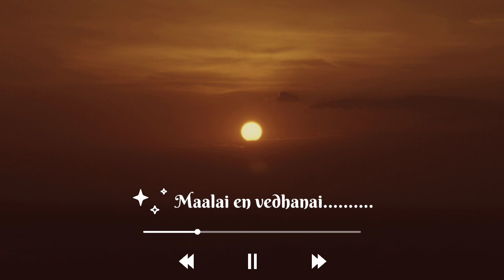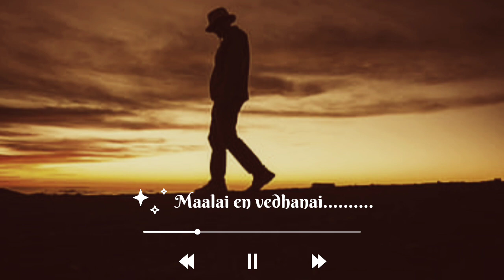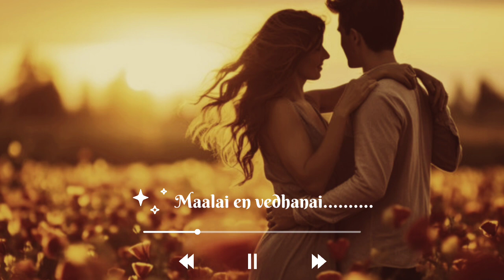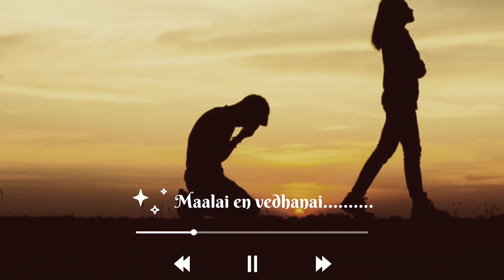Maalai en vedhanai.. !feeling song!. .!sethu movie!